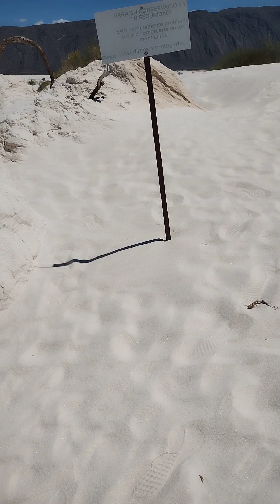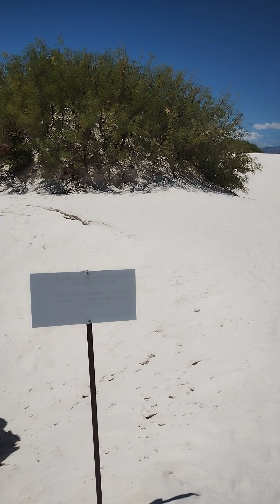Dunas de yeso, Cuatro Ciénegas Coahuila México.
En el recorrido por Cuatro Ciénegas Coahuila este lugar se llama "Dunas de Yeso", y es una de las atracciones turisticas de este pueblo mágico, también están "La Mina de mármol" y "La Poza Azúl".  las entradas a estos lugares están por la carretera retirados unos 7 km. aproximadamente y de la carretera hacia adentro 5 Km. se encuentran "La Poza Azúl" y "Las dunas de Yeso",   cerca de la carretera está "La Mina de mármol"  a 100 metros o menos de la entrada.